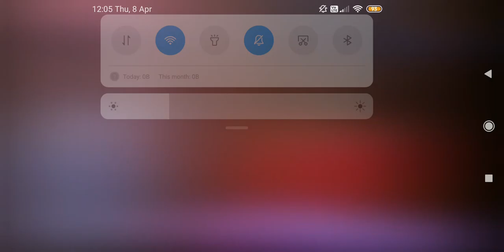Chakkappazham EP Promo @FlowersPromoOfficial (1080 x 1920)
chakkappazham chakkappazham promo flowers promo